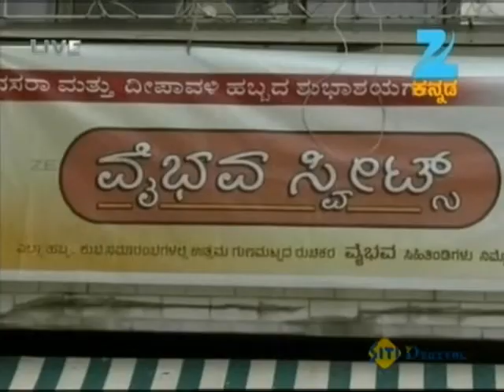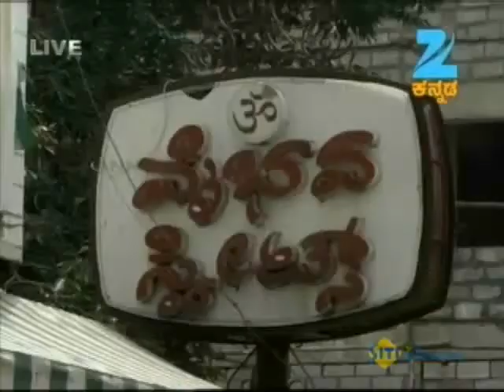Morning Mantra | Full Episode - 59 | Anasuya Bharadwaj, Amrutha Ramamurthy | Zee Kannada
The feel of your language is in your entertainment too! Watch your favourite TVshows| movies| original shows| in 12 languages| because every language has a super feel!

Morning Mantra is a live show which is broadcasted on Zee Kannada. This forty minutes serial seems to be the complete modern package which will get you through anything in the morning. Most of the serials which air in the mornings are the same type. They play the same kinds of songs, or they show the same kinds of astrology stories. These things are mixed up with different episodes. Morning Mantra is a modern take on such serials, which will show all the things which are shown through different serials.